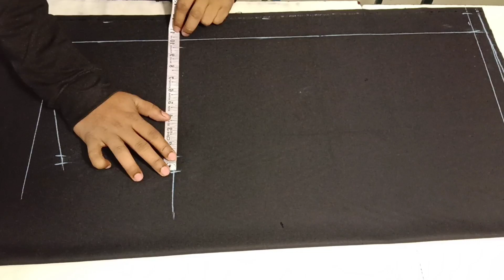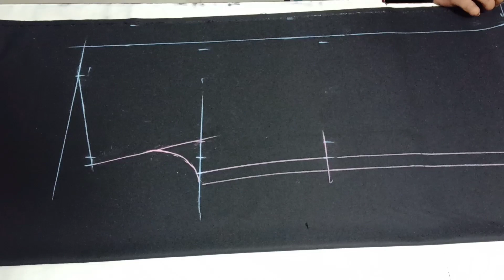34(इंच )चेस्ट का शर्ट कटिंग करने का आसान तरीका||34 chest ka shirt cutting kaise karne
Hello dosto is video me Maine aap ko bataya hai ki

34(inch) shirt cutting with formula kaise karte hai ummid hai video aap logo ko zaroor pasand aaegi thank you so much

ts fashion cutting taljhari leads pantcutting men'spantcutting pantcutting अगर शर्ट का परटेन चाइये कॉल करें 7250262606

video Link